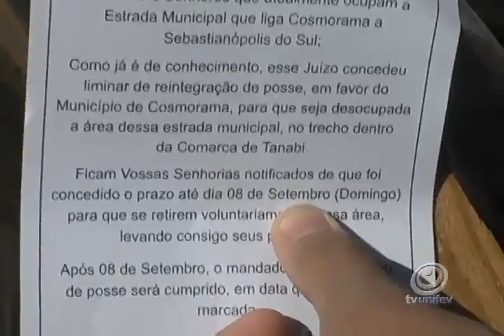Prefeitura de Cosmorama responde as acusações feitas pelo líder do MST da região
O Prefeito de Cosmorama esta viajando para São Paulo.